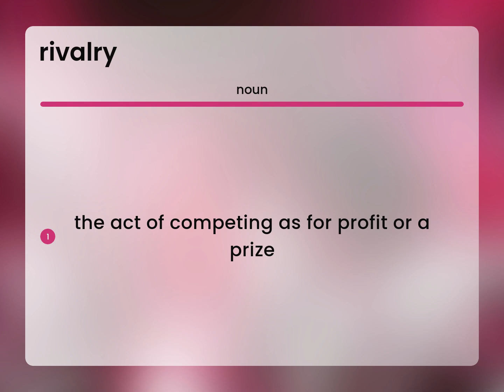Rivalry | RIVALRY definition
Meaning of RIVALRY